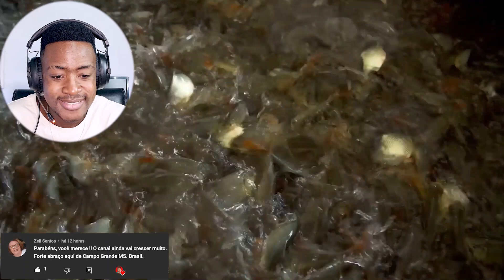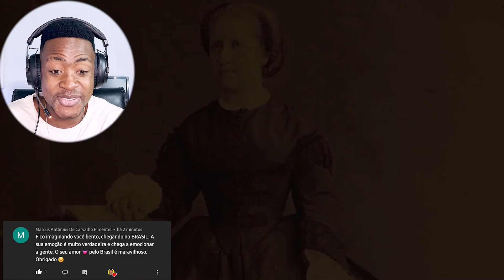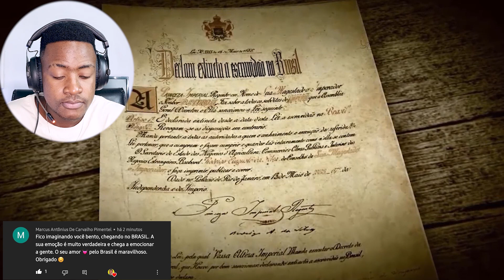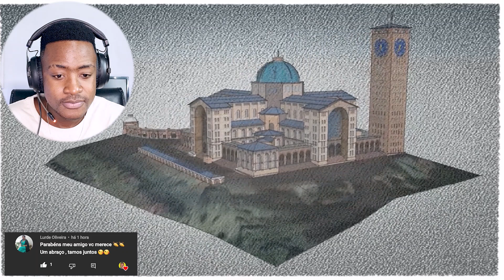FIQUEI CHOCADO , AFINAL O 2 MAIOR TEMPLO ESTÁ NO BRASIL ? POUCOS SABEM DISSO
2 MAIOR TEMPLO  ESTÁ NO BRASIL